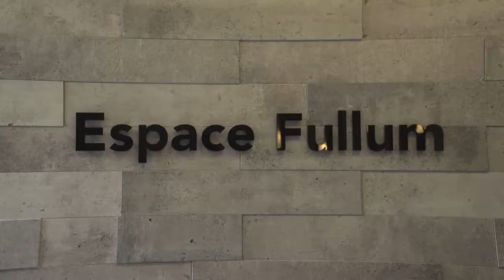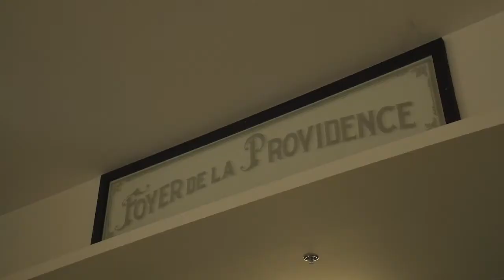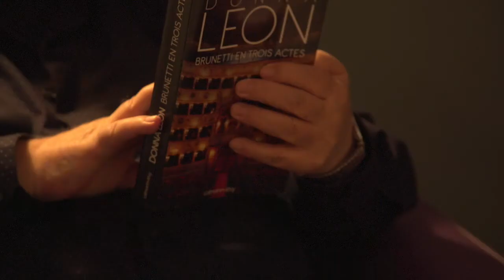Réalités LGBTQ+ : témoignage de Royal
« Pour moi ça causait pas un problème, l'acceptation. Mais la société, elle, avait un gros problème avec ça. »

« J'ai jamais regretté d'être ce que je suis, ou de dire ce que j'étais et de le montrer. Je me suis jamais affiché, mais j'ai vécu ma vie (...) Mais il y a une chose certaine, c'est que je pense que quand on vit sa vie, on se trompe pas. » - Royal Duperron

Réalisation : Gabriel Bissonnette